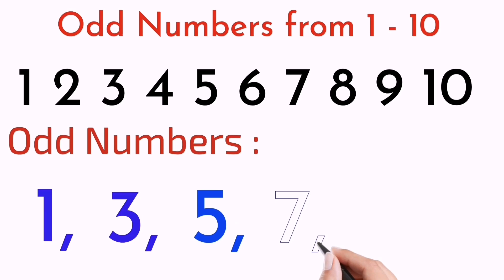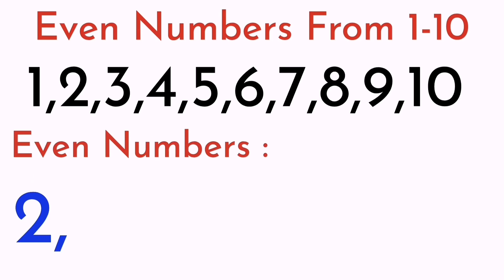Odd And Even Numbers 1-10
Odd And Even Numbers from 1 to 10
Odd Numbers from 1 to 10
Even Numbers from 1 to 10
Odd And Even Numbers for toddlers

Your Queries -
Oddandevennumbersfrom1-10